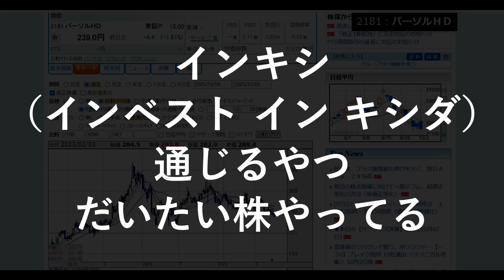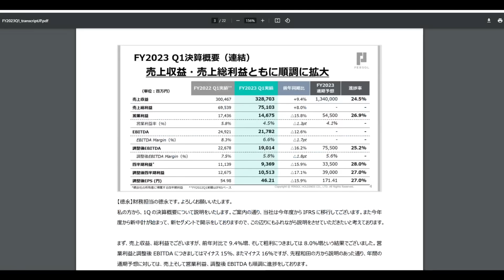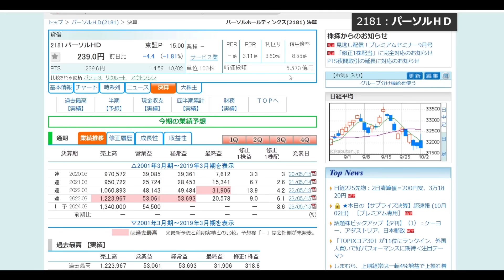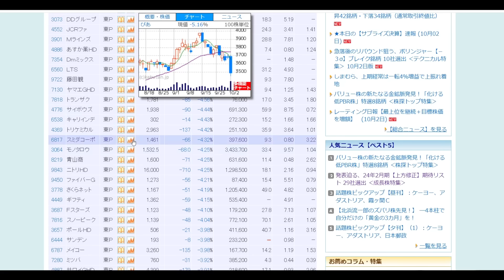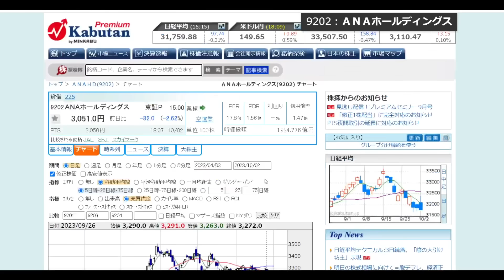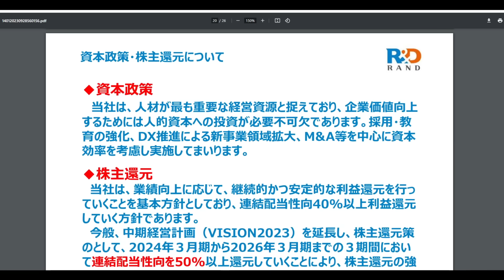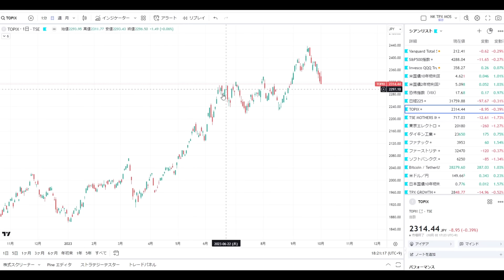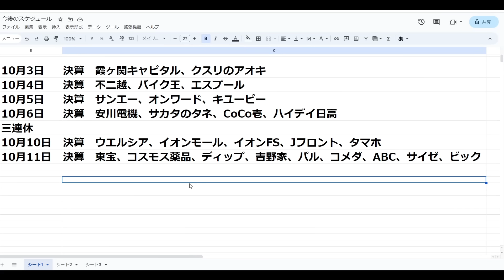NTTの真似？分割で2万4千円の高配当株／ANA、JAL、ニトリ株価下落中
■当サイトは広告収入を得て運営しております。 0:00 10分割したパーソルHD株
3:10 本日の日本株
9:58 今後のスケジュール